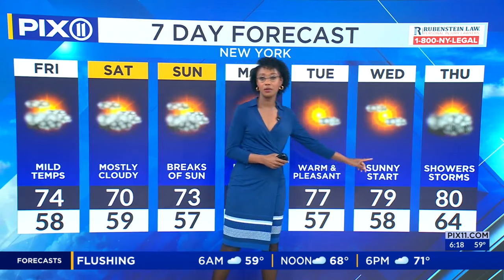Rainy start to weekend in NY, NJ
High pressure will pass to the north of the region as low pressure will meander offshore.